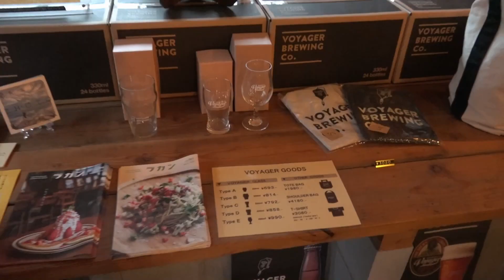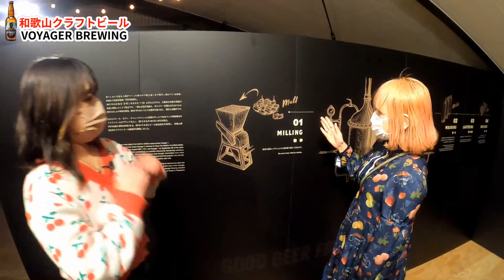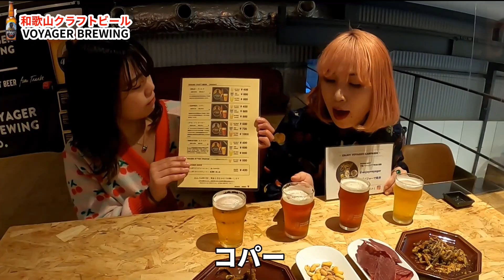【和歌山クラフトビール】VOYAGER BREWING Coでボイジャービールを飲みました【地ビール】ブルワリー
和歌山県の田辺市にあるボイジャービールさんでビールを飲ませていただきました。おしゃれな店内はデートに最適かと思います。

VOYAGER BREWING Co.
〒646-0061 和歌山県田辺市上の山１丁目９−２０

和歌山もんTVは和歌山を全力で応援するリュウとことみそ・ナギツキ・iri・イトウでお送りするyoutubeチャンネルです

イトウ